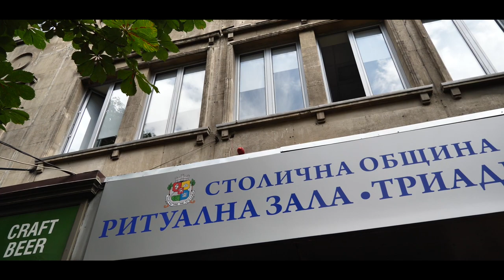KAMEN & GABRIELA WEDDING DAY